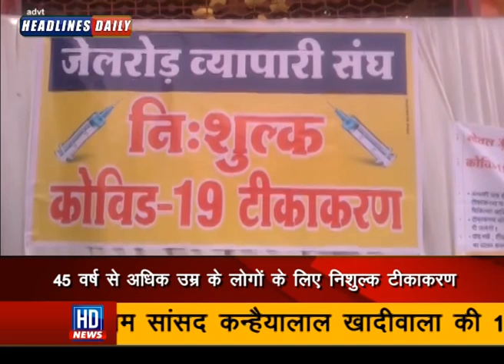कोरोना से बचाव के लिए जेल रोड व्यापारी संघ द्वारा शनिवार को वृहद वैक्सीनेशन आयोजित